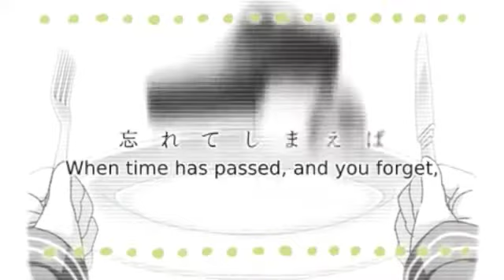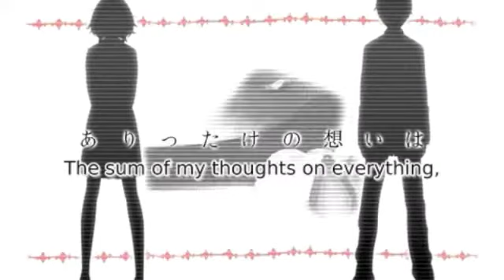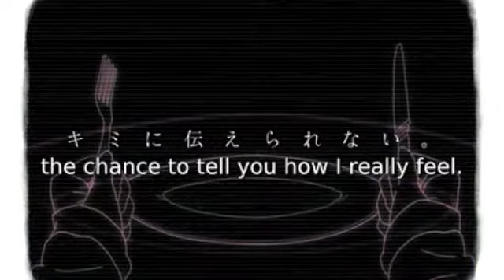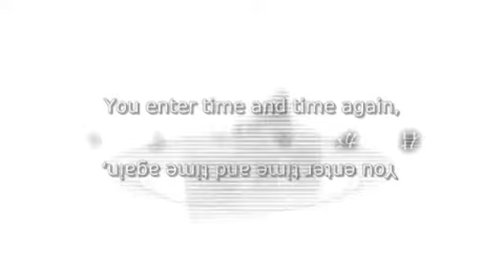【Yari】Coward Montblanc (English Dub)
Lyrics: vgboy
Did I mention GUMI is my favorite vocaloid? Recently I've been really full of energy, happiness 100 percent brah. Here's Cowardly Montblanc for you. I adore this song, but I guess that didn't stop me from ruining it. I do hope it is to your liking.

Before I forget, soon I'll be getting my Wacom tablet. Not sure what to sing next, OPEN TO REQUESTS.